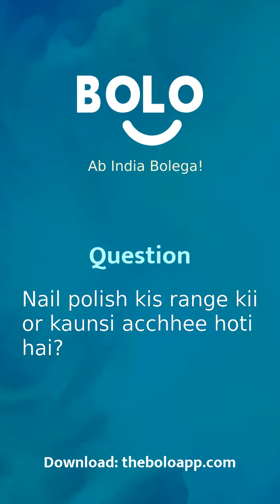Nail polish kis range kii or kaunsi acchhee hoti hai? - by Mahua - Bolo App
1,00,000+ se bhee jayda answers de chuke hain expert abhi tak Bolo App par, aap bhee paayein apne questions ke answers

Mahua's answer to Nail polish किस range की और कौनसी अच्छी होती हैं?
Mahua's answer to Nail polish kis range kii or kaunsi acchhee hoti hai?
Mahua's answer to Which range of nail polish is and what is good?